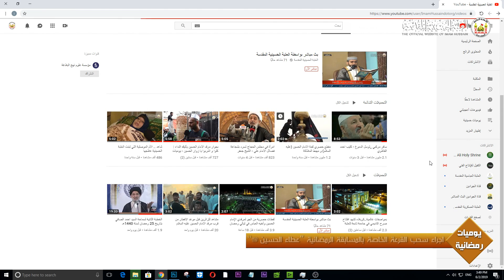الاسم الفائز براية الامام الحسين بالمسابقة الرمضانية في قناة العتبة الحسينية المقدسة